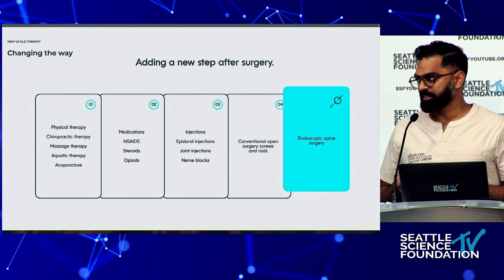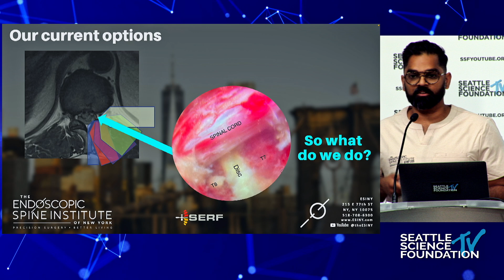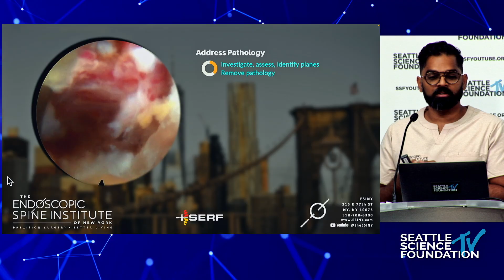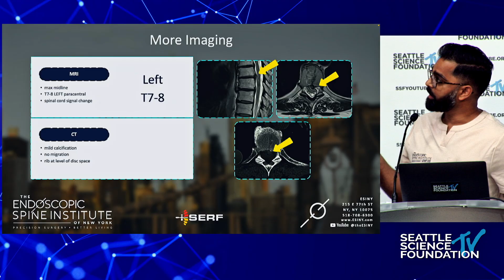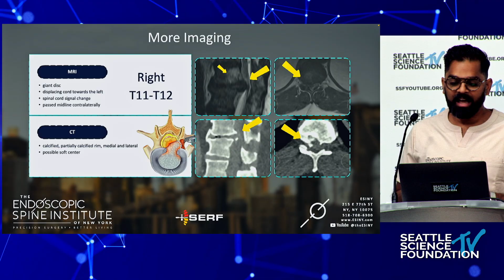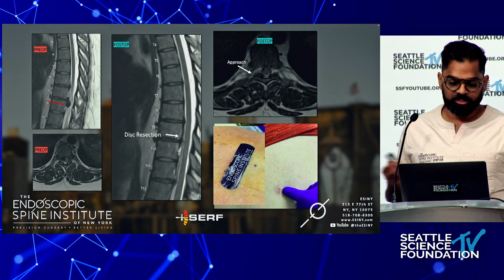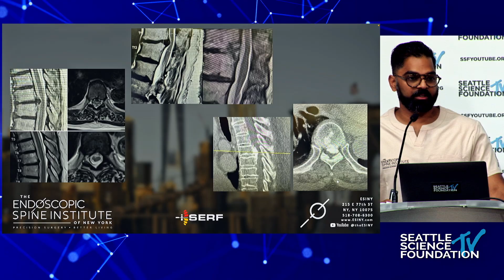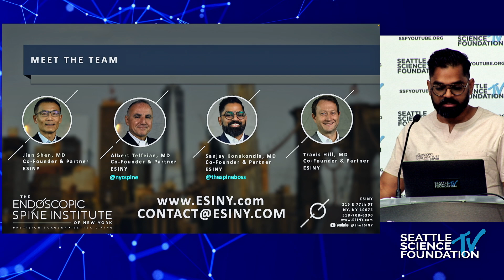Beyond the Thoracotomy: Endoscopic Approaches for Calcified Thoracic Discs - Sanjay Konakondla, M.D.